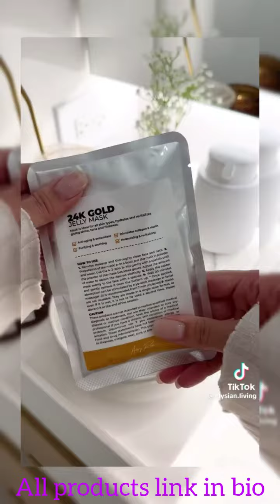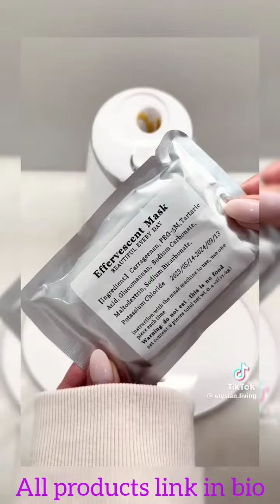Skincare Routine Asmr 🩷 | TikTok Compilation ✨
*none of these videos shown are mine.
🌸Refill and Restock Fridge Asmr🌸
 🌸Nadina Ioana Asmr Makeup Routine 🌸
🌸Nadina Ioana Asmr Skincare Routine 🌸
🌸Food Restock and Organizing Pantry Asmr🌸
🌸Random Refill and Restock laundry tiktok🌸
 I hope you enjoyed watching this asmr restocking video! 💝
Videos are posted Daily!